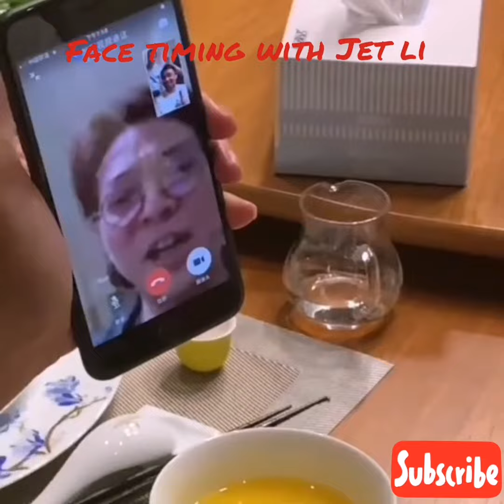Epic! Manny Pacquiao, Jack Ma and Jet Li meet on FaceTime..wow!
Kumain si Manny Pacquiao at Jack Ma at Naka usap Nila si jet li sa Live face timing
Jinky Pacquiao
Famous epic Pacquiao, Jack Ma and Jet Li meet on FaceTime
Famous face timing with Jet Li
Manny Pacquiao
Jack Ma